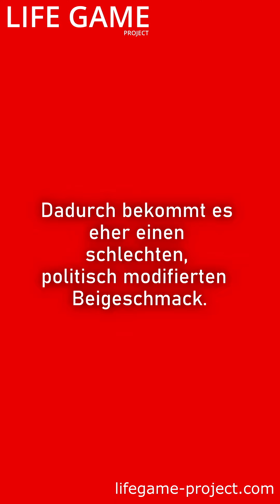Friedensappell friedensappell wagenknecht putin russia russland shorts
Friedensappell